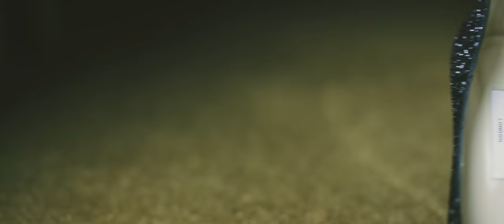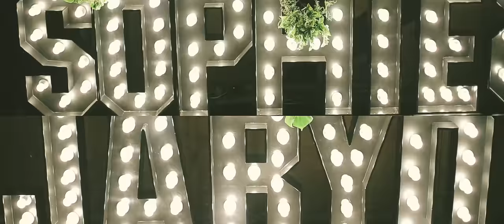Jaryd + Sophie - Highlight Film